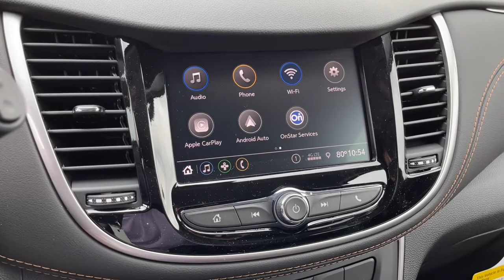2021 Chevrolet Trax Worthington, Columbus, Westerville, Powell, Delaware XF1T356508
Midnight Blue Metallic New 2021 Chevrolet Trax available in Worthington, Ohio at Mark Wahlberg Chevrolet of Worthington. Servicing the Westerville, Powell, Delaware area.

700 E. Dublin-Granville Road

Midnight Blue Metallic 2021 Chevrolet Trax LS AWD 6-Speed Automatic ECOTEC Turbo 1.4L VVT DOHC 4-Cyl24/29 City/Highway MPG